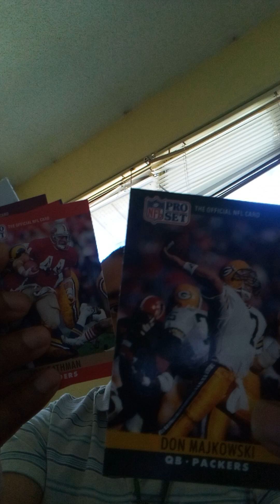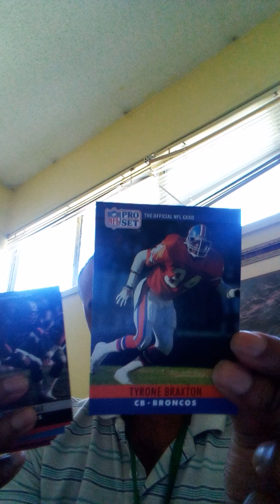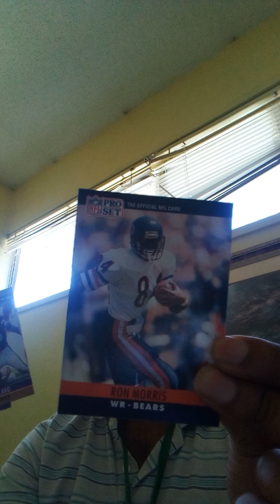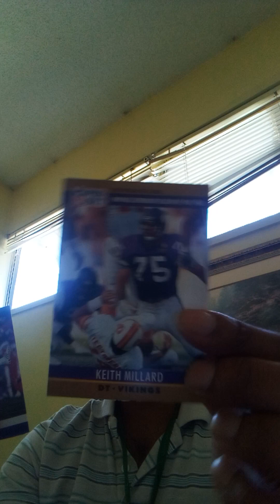Opening a Few Packs of NFL 1990 SERIES ONE